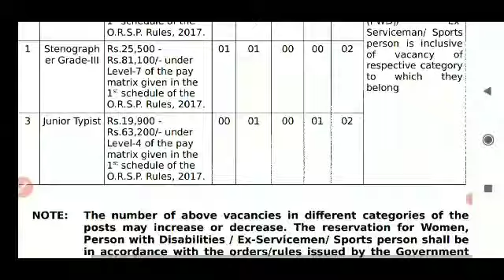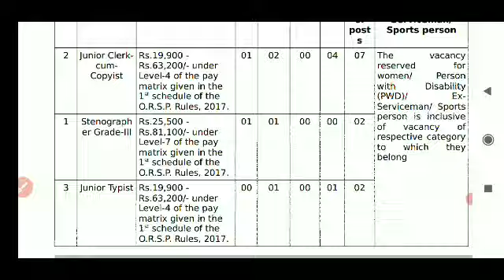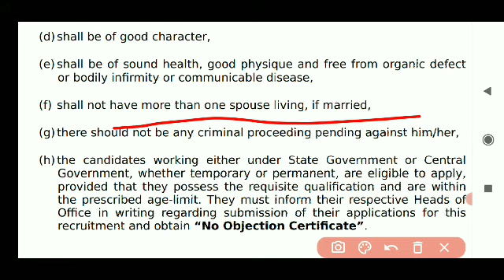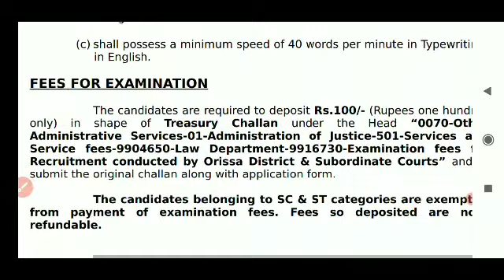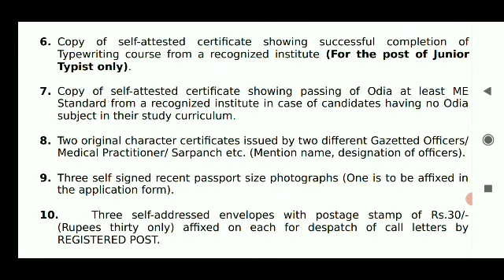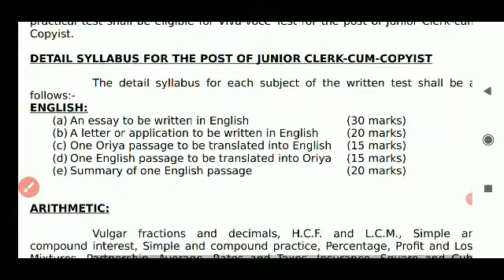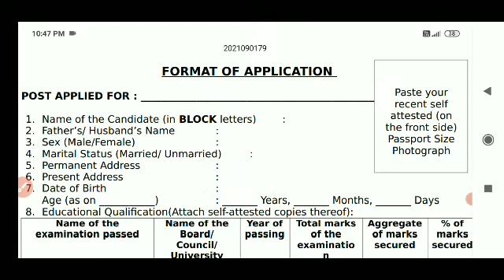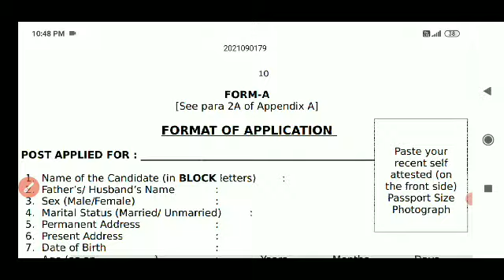Kendapara Dist Court Job Recruitment 2021|| କେନ୍ଦ୍ରାପଡ଼ା କୋର୍ଟରେ ନିଯୁକ୍ତି || Odisha Govt Job Updates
Kendapara Dist Court Job Recruitment 2021|| କେନ୍ଦ୍ରାପଡ଼ା କୋର୍ଟରେ ନିଯୁକ୍ତି || Odisha Govt Job Updates || Kendrapada District Court Job vacancy

Aadhar Card Requirement 2021
Adhar Card vacancy 2021
Junior Teacher Requirement 2021
Sarkari Naukari
Odisha tahsil Office Requirement 2021 Odisha Collector Office Requirement
Bank Job Recruitment 2021
Central Govt Job Vacancy
Odisha Govt Job Updates